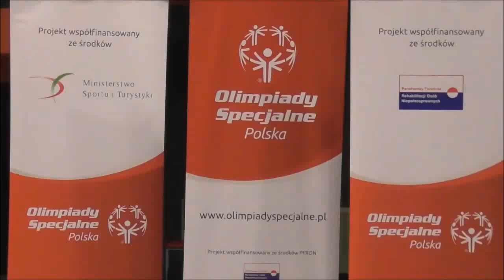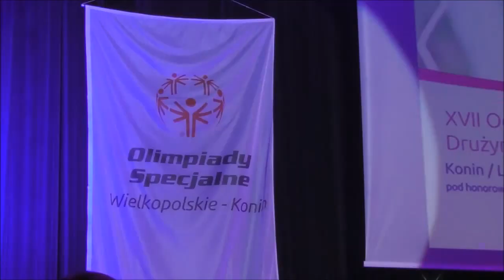Otwarcie XVII Olimpiady Specjalnej - piłki nożnej w Koninie z udziałem Medyczek